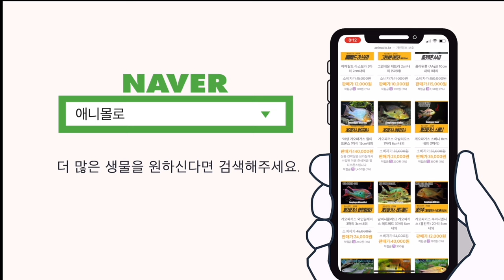물생활이 뭐죠?, 한 번 알아봅니다. [물생활백과사전 ]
물생활이 뭘까요?
물생활의 정의를 알아보고 어떤 물생활 종류가 있는지 확인해보죠.